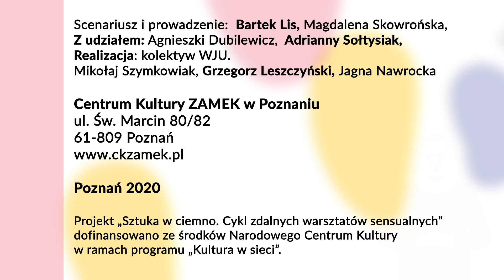Sztuka w ciemno - odcinek 11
„Sztuka w ciemno. Cykl zdalnych warsztatów sensualnych” to projekt realizowany przez Centrum Kultury Zamek. Jego zadaniem jest prowadzenie zdalnej edukacji kulturowej. Nie są to zwykłe lekcje sztuki. Stanowią raczej zachętę do tego, by traktować prace artystyczne jako pretekst do refleksji nad różnymi zjawiskami, kategoriami i problemami społecznymi. Nie trzeba znać się na sztuce, by jej doświadczać i by o niej rozmawiać. W idei „Sztuki w ciemno” nie chodzi zatem o naukę, ale o indywidualne sposoby rozumienia i interpretowania sztuki. Niezwykle istotne w całym przedsięwzięciu jest, by wyłączyć wzrok. Może dla niektórych brzmi to obrazoburczo. Uważamy jednak, że czasami użycie innych zmysłów niż zmysłu wzroku może w interesujący sposób ukazać rozmaite wątki poruszane przez artystów i artystki. Nie zamierzamy konkurować z wizualnością, a jedynie chcemy zastanowić się, czy słuch, dotyk oraz węch i smak, przywoływane przez nas w ramach warsztatów, mogą być równie ważnymi elementami artystycznej narracji. Zwracanie w „Sztuce w ciemno” uwagi na audialność pozwoli nam dotrzeć do rożnych grup osób. Tych zainteresowanych sztuką, innym jej odbiorem. Będą wśród Was również osoby z dysfunkcjami wzroku. Nie chcemy, aby Wasze potrzeby i możliwości były pomijane przez instytucje kultury przenoszące się w czasie pandemii do wirtualnej rzeczywistości. Ze słuchowisk powstałych w ramach projektu „Sztuka w ciemno” mogą także skorzystać wszystkie osoby dorosłe zainteresowane sztuką, które muszą ograniczyć kontakt osobisty z innymi ludźmi.

Koncepcja: Bartek Lis i Magdalena Popławska Scenariusze i prowadzenie: Bartek Lis i Magdalena Skowrońska